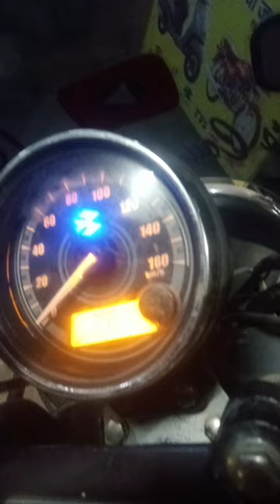Meter Theek Kar Diya | AVENGER STREET 220 | Uttam Nagar